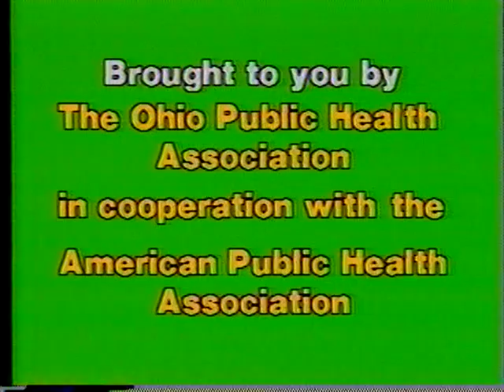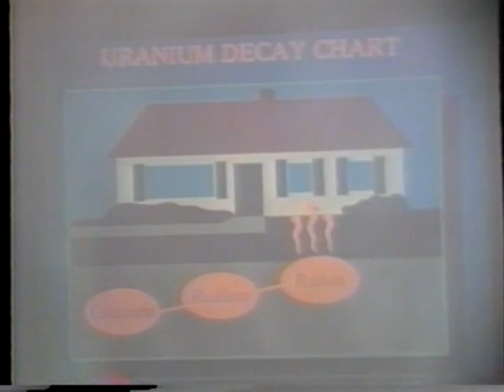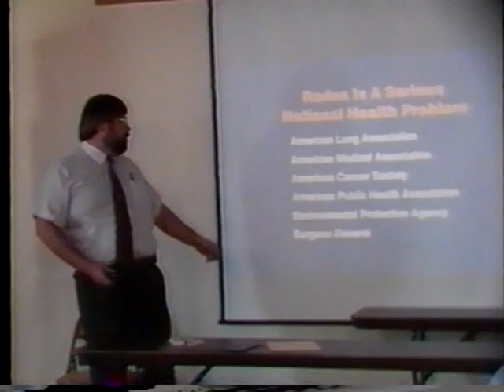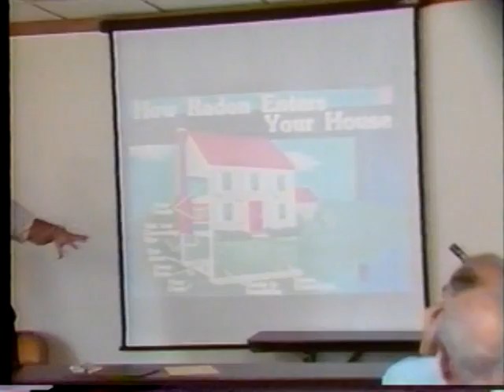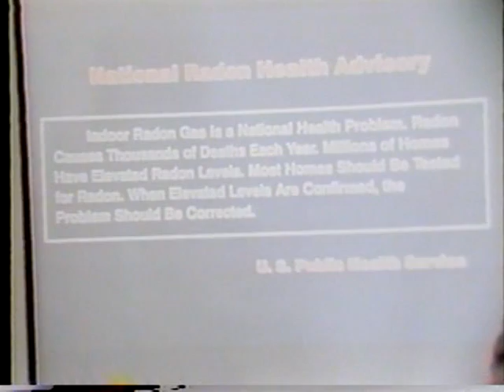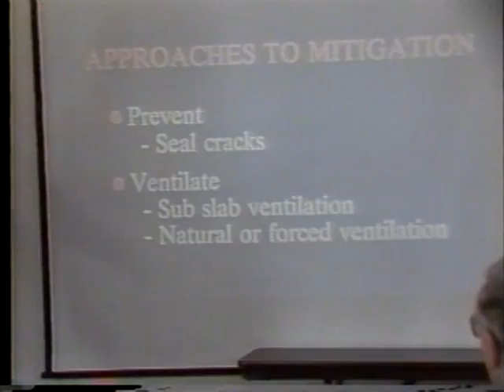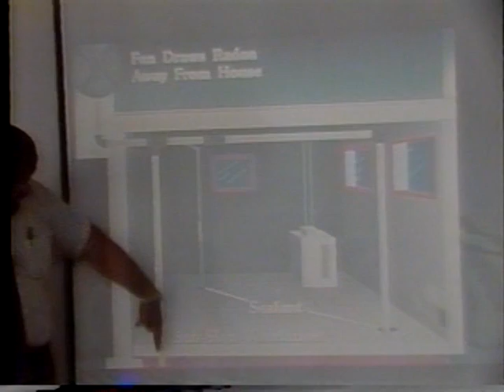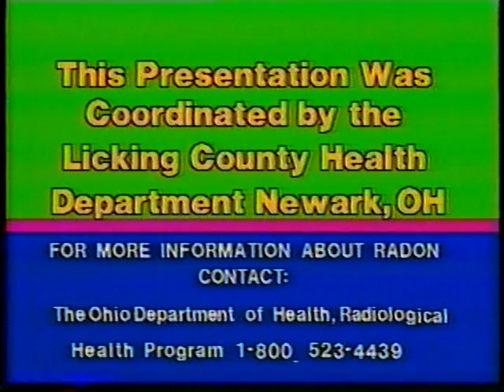All About Radon - Harry E Grafton - 1990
Archive video.  Estimated recording date early 1990's.  Recorded at the Licking County, OH Cooperative Extension Service & coordinated by the Licking County Health Department, Newark, OH.  Produced & distributed by The Ohio Public Health Association & useful for comparison/contrast with current radon testing & mitigation guidance.  Instructor is Harry E. Grafton, of the Columbus City Health Department.  Mr. Grafton is now an instructor with the Eastern Region Radon Training Center & is an Ohio licensed radon mitigation specialist.